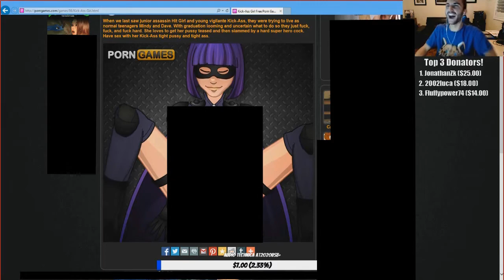SOCCERTAGE #3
**VOLUME WARNING**